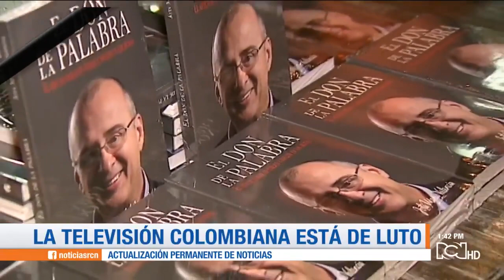¡ Fallece JOTA MARIO VALENCIA! 06- 2019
Nota: de RCN.
Presentador, locutor, periodista colombiano, que será recordados por todos, marcó 2 generaciones. Descanse en paz. 🕊🕊🍃😥